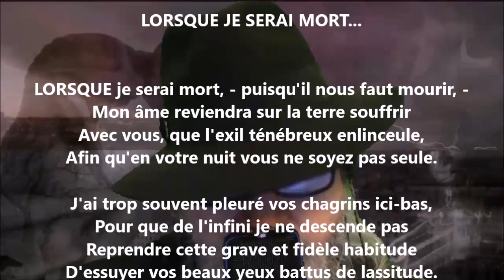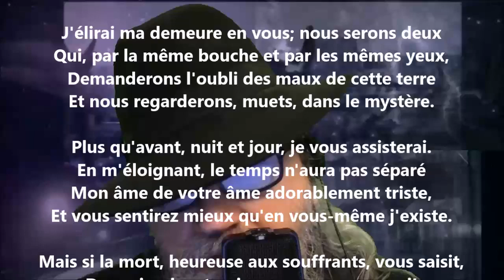Lorsque je serai mort... - Albert Lozeau lu par Yvon Jean